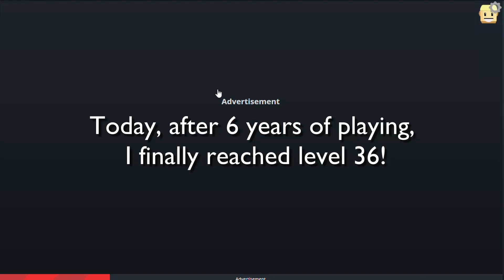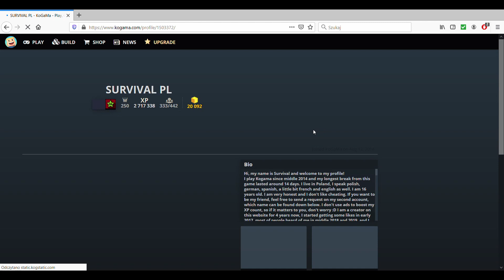Kogama - Level up! (36)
Hey, what's up! Today, finally after almost 6 years of playing I reached level 36! Well, level isn't that important anymore in Kogama since you can just sit and watch ads on mobile, but level 36 for me is a really good achievement!

Views milestones:
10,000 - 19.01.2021